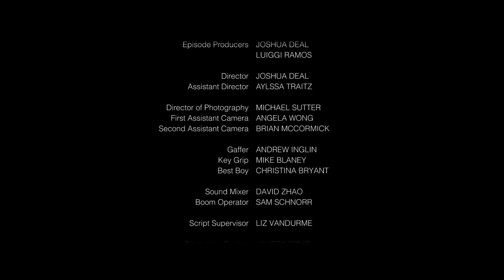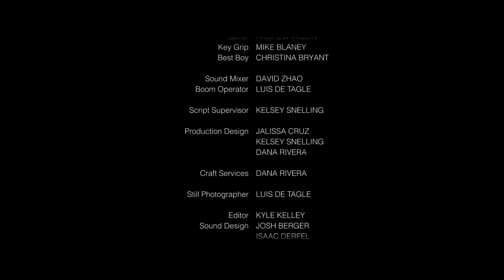Uncorked Episode 7: Second Chance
This is the seventh episode of the web series "Uncorked" by Park Productions.

Cast:
Craig VinHoltz: David Moreland
David Connor: Tyrone Mitchell Henderson
Winemaker: Masa Gibson

Crew:
Series Producer: Carol Jennings
Episode Producer:
   Joshua Deal
   Luiggi Ramos
Director: Joshua Deal
AD: Alyssa Traitz
DP: Michael Sutter
1st AC: Angela Wong
2nd AC: Brian McCormick
Gaffer: Andrew Inglin
Key Grip: Mike Blaney
Best Boy: Christina Bryant
Sound Mixer: David Zhao
Boom Operator: Sam Schnorr
Script Supervisor: Liz Vandurme
Production Design:
   Jalissa Cruz
   Dana Rivera
Craft Services: Liz Vandrume
Still Photographer: Luis Detagle
Editor: Kyle Kelley
Sound Design: Josh Berger
Sound Design: Isaac Derfel
Writer:
   Chris Manza
   Brian McCormick
   Tatenda Mbudzi
Series Concept: Erin Ozmat
Story Development:
   Celia David
   Jennafer Galligan
   Andrew Inglin
   Chris Manza
   Tatenda Mbudzi
   Brian McCormick
   Sam Schnorr
   Kelsey Snelling
   Alyssa Traitz